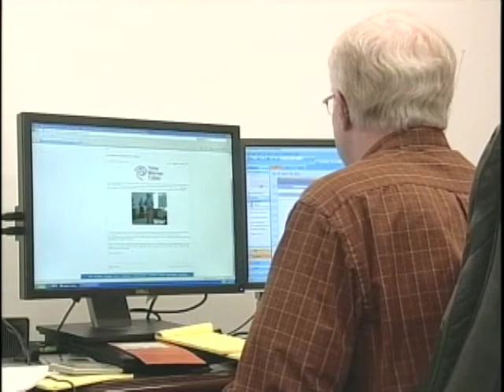Cable 8 News Story - Goodbye To Doug Justham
In this Cable 8 News story, we bid farewell to the original creator of Cable 8 News, Doug Justham.